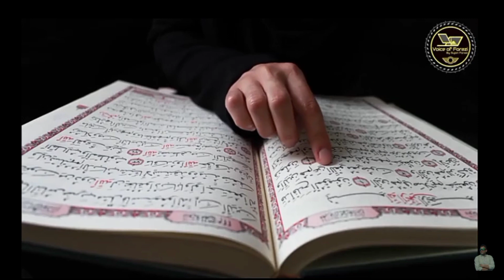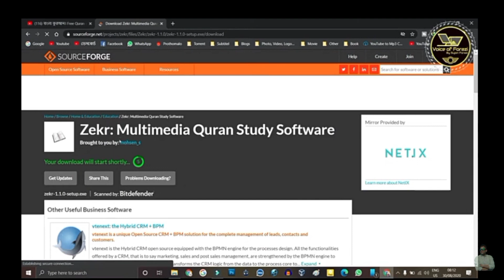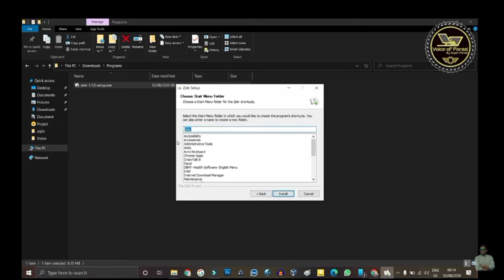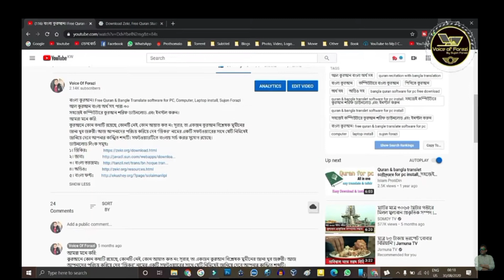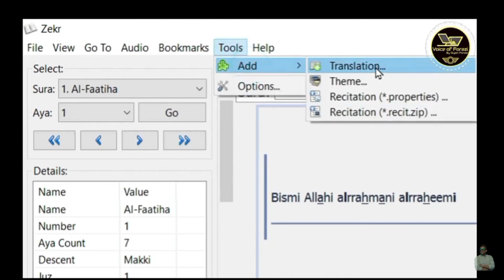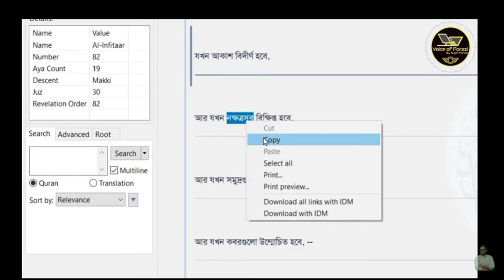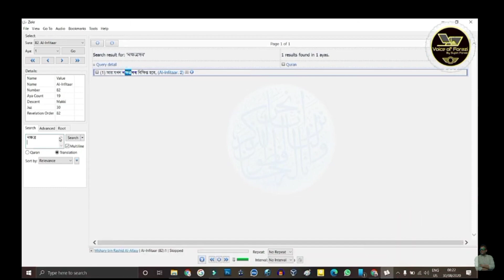best process for full quraan sarif download d /MY VOICE FJ/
This is islamic channel